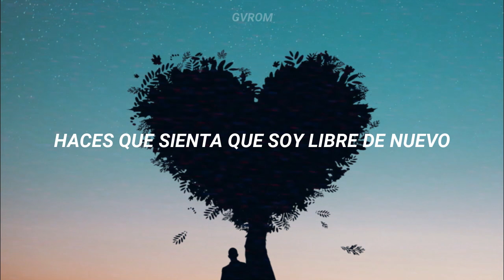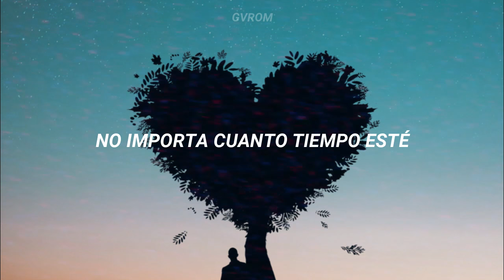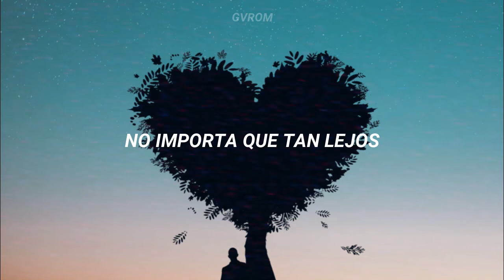Adele - Lovesong || Traducida al Español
Adele - Lovesong (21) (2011) Sub. Español/Letra

Lyrics:
Whenever I'm alone with you
You make me feel like I am home again
You make me feel like I am whole again
You make me feel like I am young again
You make me feel like I am fun again
However far away I will always love you
However long I stay I will always love you
Whatever words I say I will always love you
You make me feel like I am free again
You make me feel like I am clean again
However long I stay I will always…